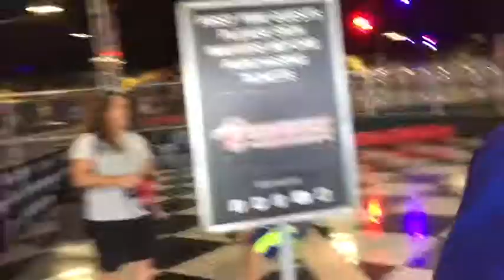Circus Trix Fun